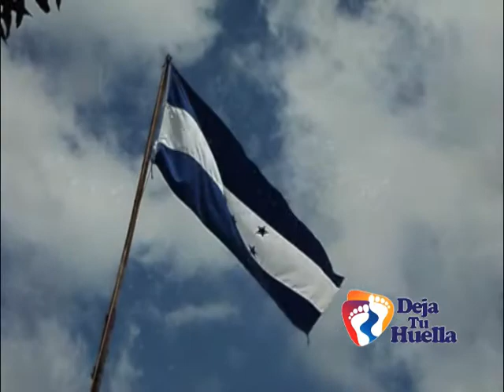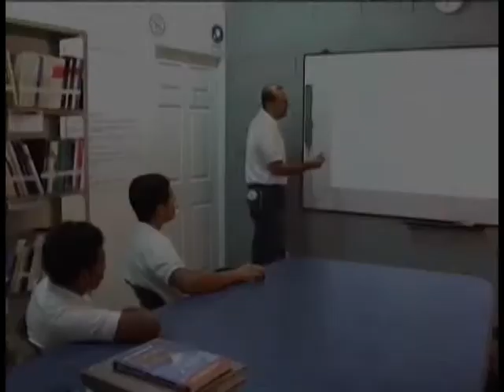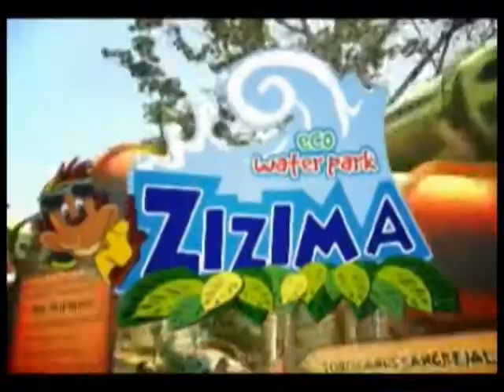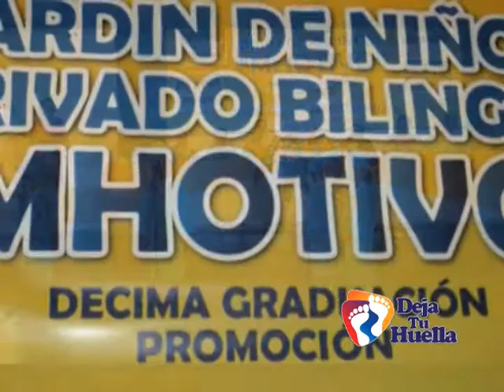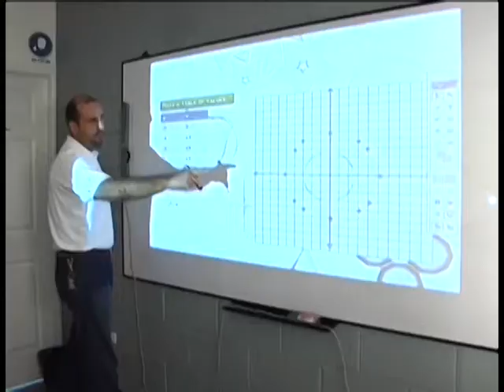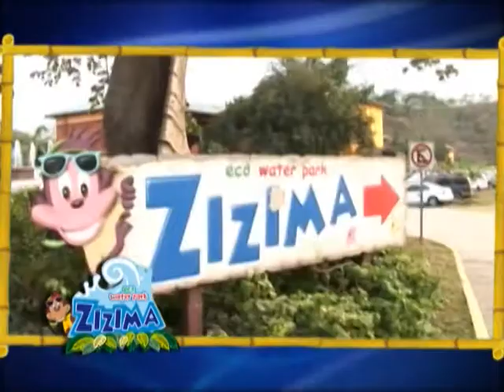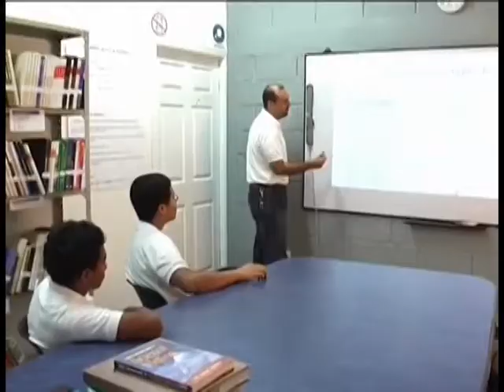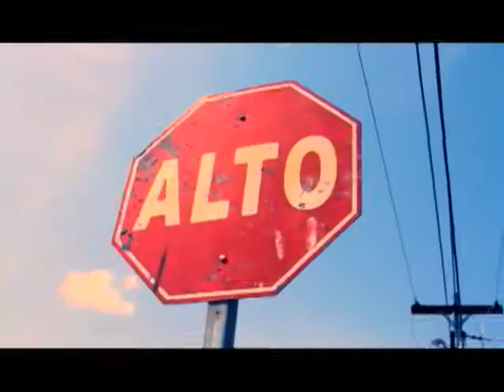Programa Deja Tu Huella - Extraordinario legado de la Fundación MHOTIVO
Invitados:
1 segmento*

-Familia beneficiada por fundación MHOTIVO
 1. José Perdomo    ** Padre**
 2. Ada de Perdomo **Madre**
 3. Gerson Perdomo ** Hijo**

2 Segmento*

1. Lic. Carla Kivett
2. José Andres **Estudiante de Fundación MHOTIVO**
3. Jorge Berrocal **Estudiante de Fundación MHOTIVO**
4. Karla Zaldivar **Estudiante de Fundación MHOTIVO**
5. Carlos Moreno **Estudiante de Fundación MHOTIVO**

Sección Principal: "Estamos a tiempo de producir más y aprovechar al máximo los recursos naturales de Honduras "

-Directora: Lic Tesla Callejas de Flores
25/08/2014
**Josué Cover**EditionTV39